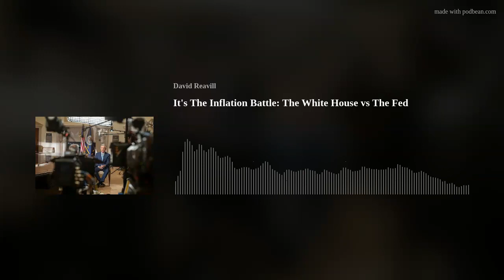It's The Inflation Battle: The White House vs The Fed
But Fiscal Stimulus is no panacea; it's not a solution to all our economic problems. In fact, when Fiscal Stimulus is applied during a time when the economy is already growing, this added stimulus translates into inflation. Too much of a good thing can do more harm than good.